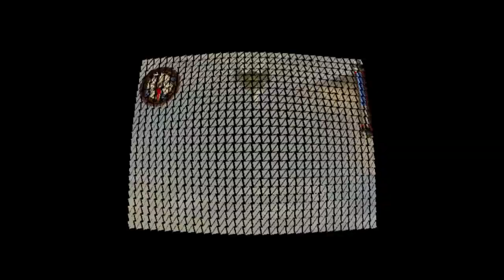SKIE OF ARCADIA LEGENEDS PARTIE 5 GAME CUBE